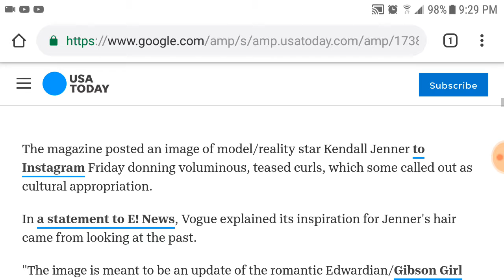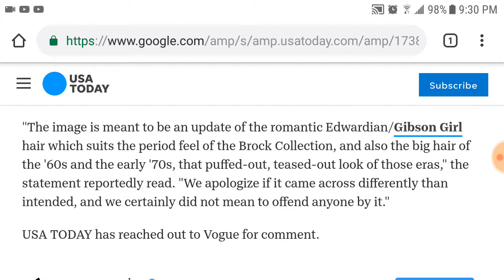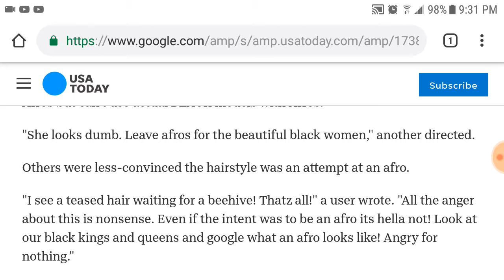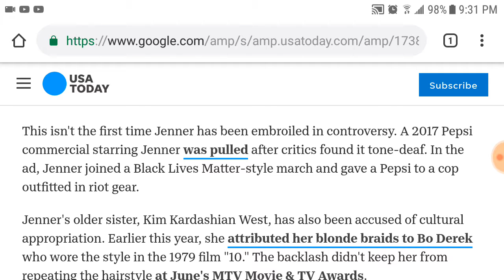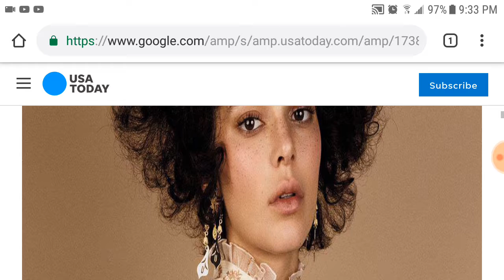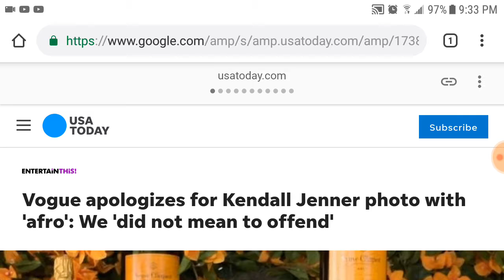Kendall Jenner Afro photo shoot controversy.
Aiden and Amy in the haunted forest available in Google play or Apple store, Xlibris.com, Barnes and Noble.com, Amazon.com.